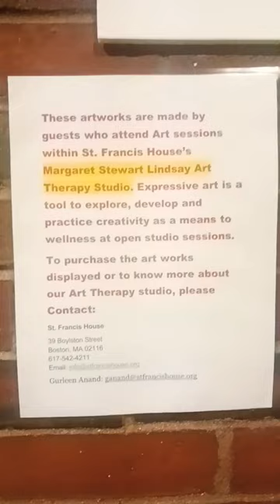Art by a homeless man. Ayodeji and Robert Hines. Original Art.